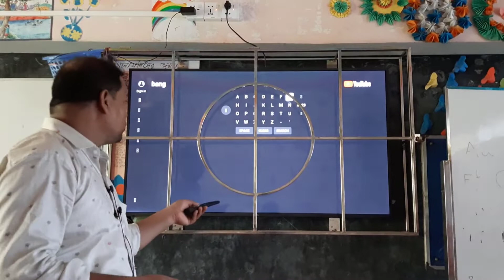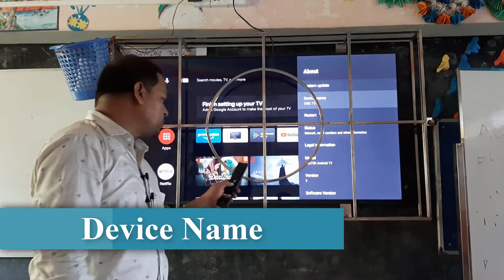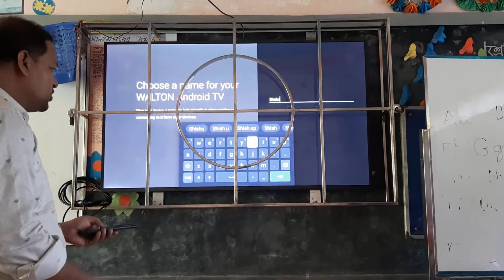How to change android TV's name? Change TV device name.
🛞আমাদের টিভির নাম পরিবর্তনের কেন প্রয়োজন হলো এবং কিভাবে টিভির নাম পরিবর্তন করলাম তা এই ভিডিওতে শেয়ার করা হয়েছে।